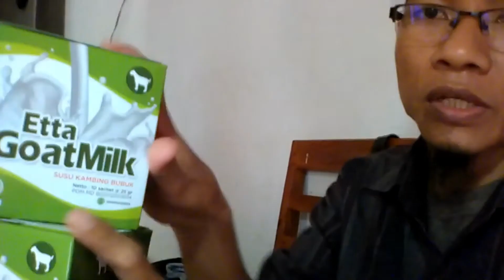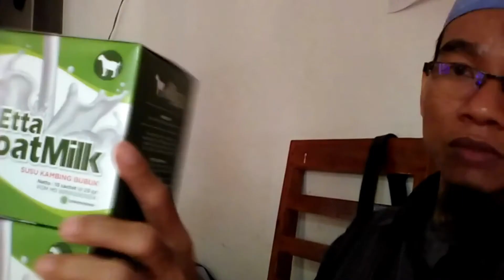Jual Susu Kambing Obat Paru-Paru di Kabupaten Manokwari Order: 081282707458